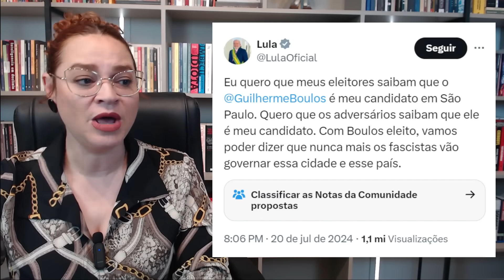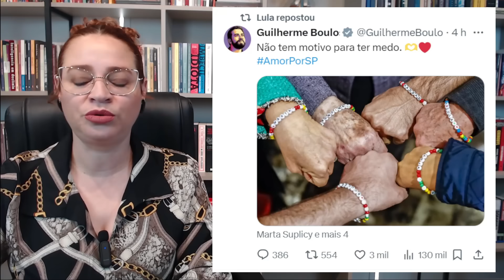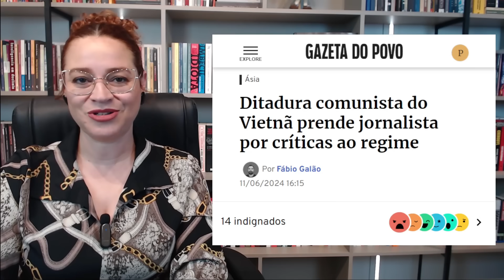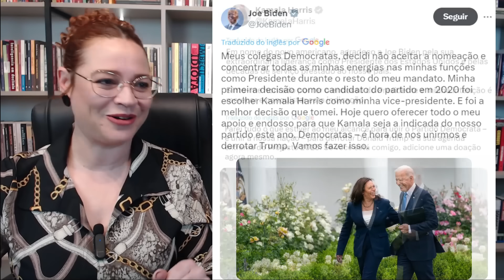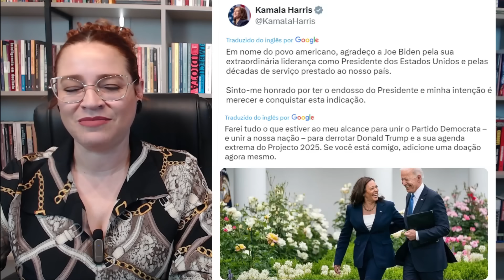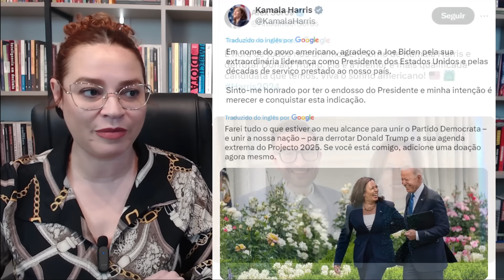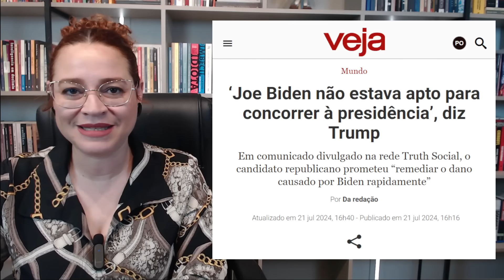Biden ARREGOU, e agora?